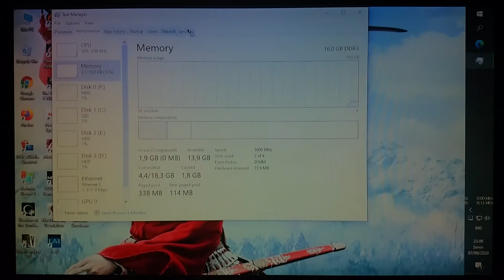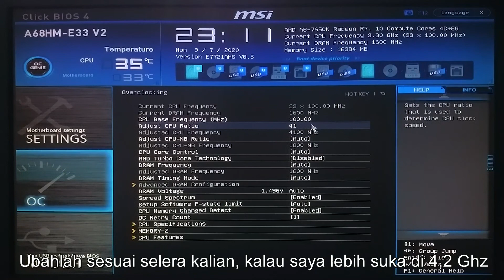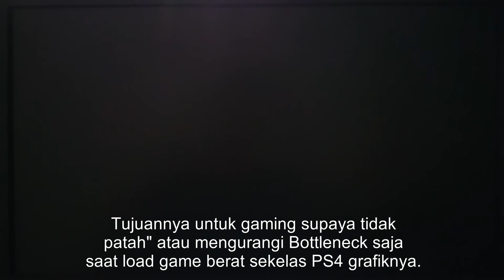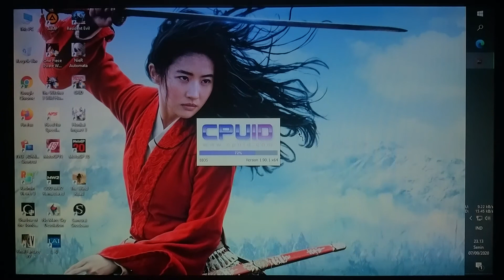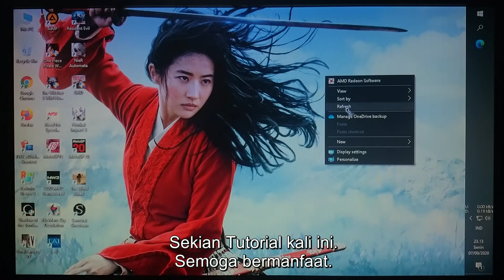Tutorial Overclocking CPU AMD A8-7650k tanpa Software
Tutorial Overclocking CPU AMD A8-7650k tanpa Software dengan menggunakan BIOS.
Tested on:
Mobo MSI A68HM-E33 v2 BIOS v8.5 (updated from MSI official site)
PSU XIGMATEK X-CALIBRE 400W XCP-A400 (80+)
VGA: MSI Radeon RX560 Aero ITX 4GB OC (Tanpa tambahan Pin Power)

Thanks to My Handphone Fujitsu F02H untuk Recording Monitornya. ^_^

Pastikan kondisi HSF & PSU dalam keadaan baik.
Saya tidak bertanggung jawab jika terjadi kerusakan pada Hardware anda.
Tanggung dengan resiko anda sendiri !!!
Ingat panas berlebih dapat merusak hardware.

Kenapa bisa ketemu 4,2Ghz??
Karena sudah pernah dilakukan test OC pakai AMD Overdrive oleh Jagat Review ketemu maksimum Clock 4,2ghz.

Games yang sudah saya test ada di channel ini. ^_^

Dukungan kalian sangat berarti buatku.